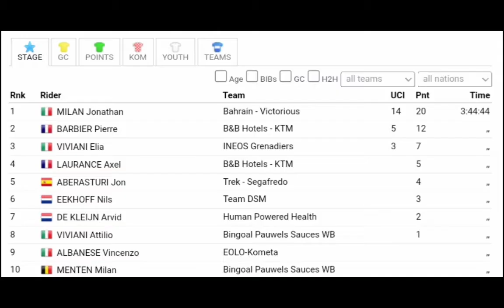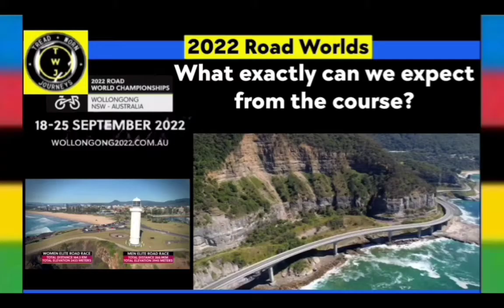Jonathan Milan Wins Again | 2022 CRO Race | Stage 2 | Photo Finish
Jonathan Milan Wins Again | 2022 CRO Race | Photo Finish

Classification

1. Jonathan Milan (Ita) 163 km in 3h44'44"
2. Pierre Barbier (Fra) "
3. Elijah Viviani (Ita)
4. Axel Laurance (Fra)
5. Jon Aberasturi (Spa)

General Classification

1. Jonathan Milan (Ita) at 9.16'12"
2. Pierre Barbier (Fra) at 14"
3. Sacha Modolo (Ita) "
4. Kenny Molly (Bel)
5. Elijah Viviani (Ita)

Abandoned

DNS
 HOELGAARD Markus Trek - Segafredo

Music
1.
2. Splice app (GoPro)
3. Bloomer
4. Swallow
Upcoming events
Tread Worn Journeys 體育頻道
فقي قناة الرحلات البالية الرياضية
ट्रेड वॉर्न जर्नी स्पोर्ट्स चैनल
Banda de rodadura gastada Journeys Sports Channel
Tread Worn Journeys Chaîne sportive
ট্রেড ওয়ার্ন জার্নিস্ স্পোর্টস চ্যানেল
Спортивный канал Tread Worn Journeys